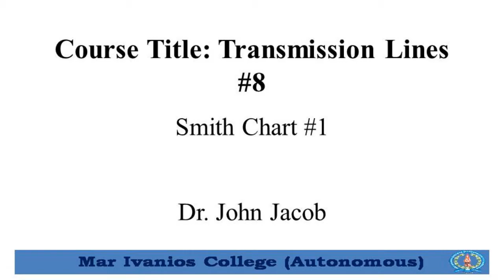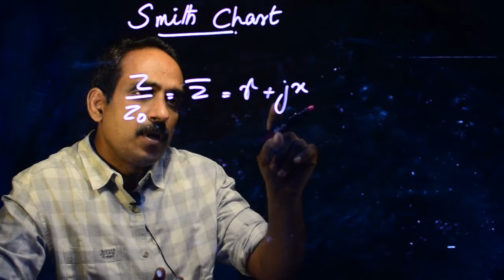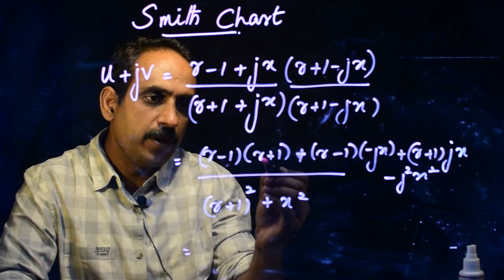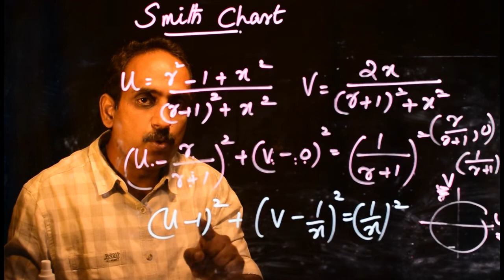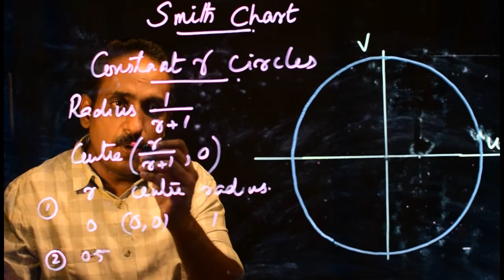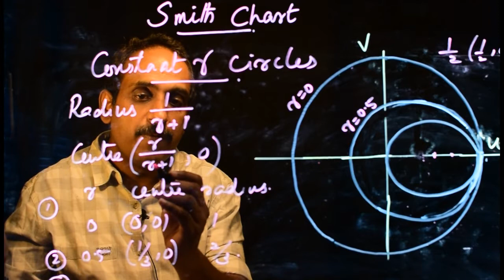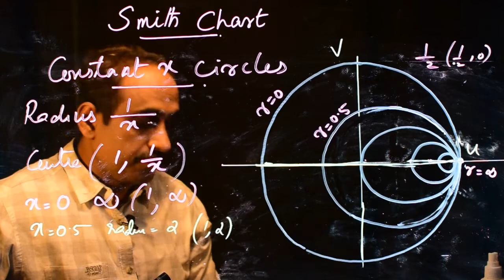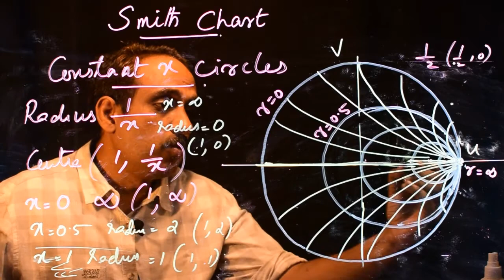Transmission Lines #8 Smith Chart #1